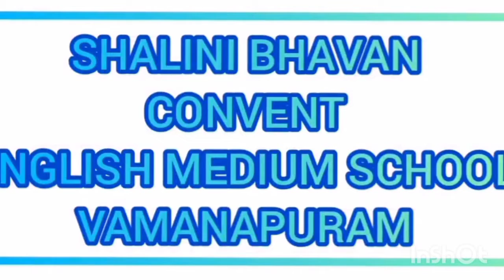Assembly presentation by Kailasnath, Devanandha, Akshay, Parvathy & Adikesav from class IV